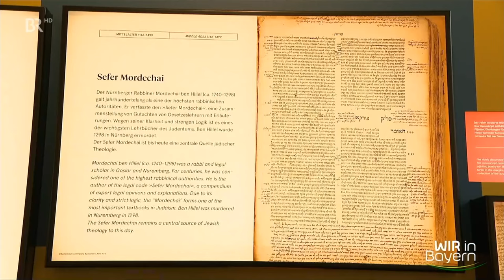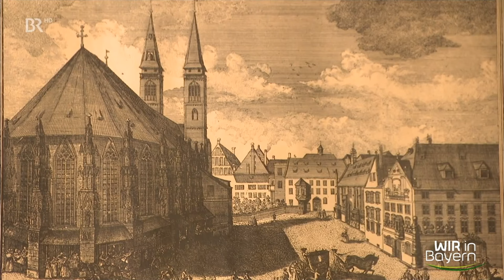Schmuckstück mit Café in Nürnberg: Der Sebalder Pfarrhof | Wir in Bayern | BR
In diesem Video geht es um ein Pfarrhaus mit Café, welches sich als geschichtliches Fundstück herausstellt. Hier entlang zur ganzen Sendung

Der historische Sebalder Pfarrhof ist eines der ältesten Gebäude innerhalb der Nürnberger Stadtmauer. Seine Sanierung wurde mehrfach ausgezeichnet. Entstanden ist ein Schmuckstück mit Café und Ausstellungsraum.

Autorin: B. Rosshirt